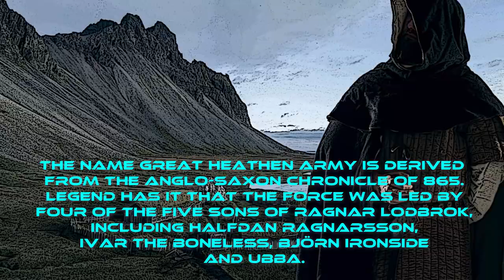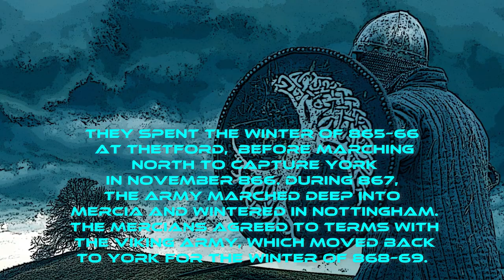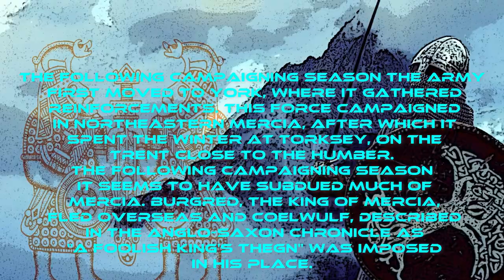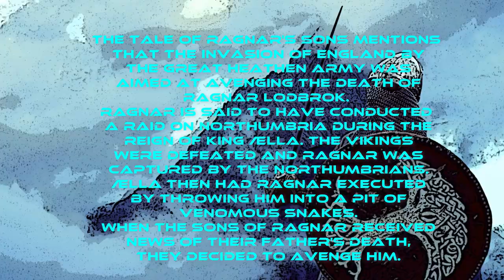The Great Heathen Army by Secret Archives of the Vatican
The Tale of Ragnar's Sons mentions that the invasion of England by the Great Heathen Army in 865 AD was aimed at avenging the death of Ragnar Lodbrok, a legendary Viking ruler of Sweden and Denmark.  In the Viking saga, Ragnar is said to have conducted a raid on Northumbria during the reign of King Ælla. The Vikings were defeated and Ragnar was captured by the Northumbrians. Ælla then had Ragnar executed by throwing him into a pit of venomous snakes. When the sons of Ragnar received news of their father's death, they decided to avenge him.

This version of the video includes the history of the Great Heathen Army.